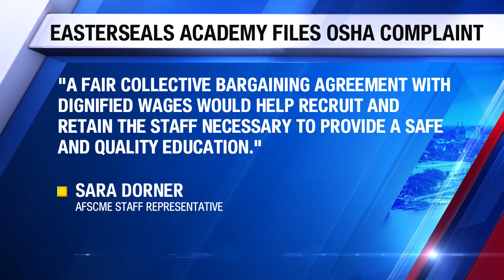Easterseals of Machesney Park files staffing OSHA complaint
A group of stateline paraprofessionals said that they need more help in order to create a safe environment for students.